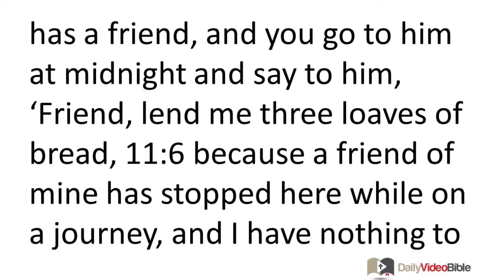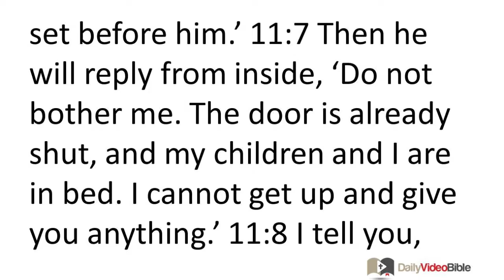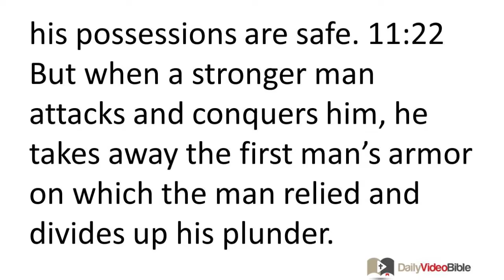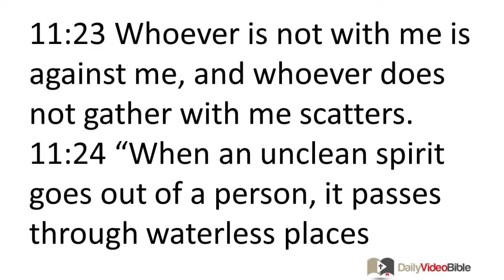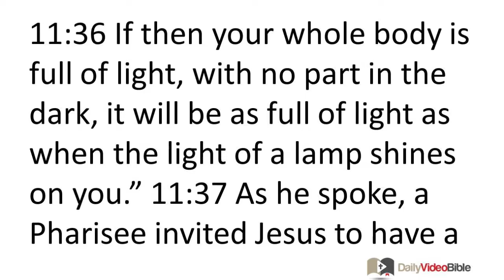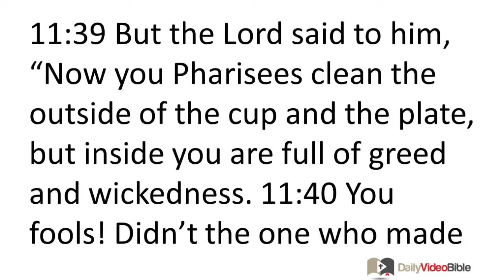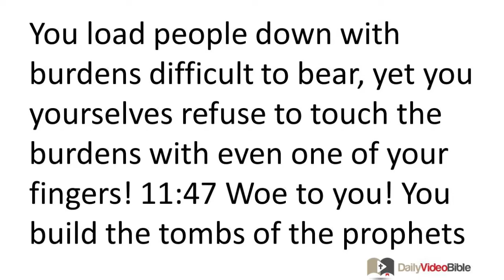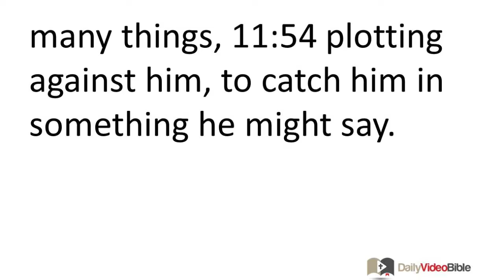February 24 Luke 11 New Testament for the Daily Video Bible DVB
Luke 11:1-13 - Instructions on Prayer
 11:1 Now Jesus was praying in a certain place. When he stopped, one of his disciples said to him, "Lord, teach us to pray, just as John taught his disciples." 11:2 So he said to them, "When you pray, say:
Father, may your name be honored;
may your kingdom come.
11:3 Give us each day our daily bread,
11:4 and forgive us our sins,
for we also forgive everyone who sins against us.
And do not lead us into temptation."
 11:5 Then he said to them, "Suppose one of you has a friend, and you go to him at midnight and say to him, 'Friend, lend me three loaves of bread, 11:6 because a friend of mine has stopped here while on a journey, and I have nothing to set before him.' 11:7 Then he will reply from inside, 'Do not bother me. The door is already shut, and my children and I are in bed. I cannot get up and give you anything.' 11:8 I tell you, even though the man inside will not get up and give him anything because he is his friend, yet because of the first man's sheer persistence he will get up and give him what-ever he needs.
 11:9 "So I tell you: Ask, and it will be given to you; seek, and you will find; knock, and the door will be opened for you. 11:10 For everyone who asks receives, and the one who seeks finds, and to the one who knocks, the door will be opened. 11:11 What father among you, if your son asks for a fish, will give him a snake instead of a fish? 11:12 Or if he asks for an egg, will give him a scorpion? 11:13 If you then, although you are evil, know how to give good gifts to your children, how much more will the heavenly Father give the Holy Spirit to those who ask him!"